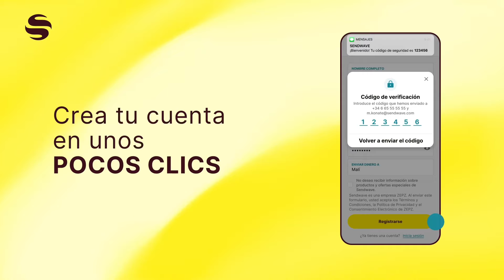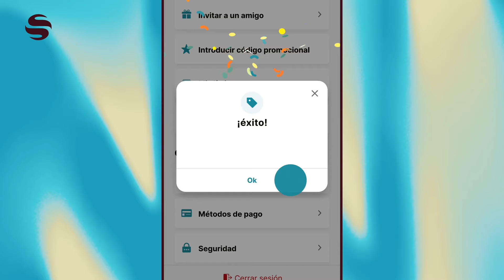¡Reto de Banderas de Países Hispanohablantes!